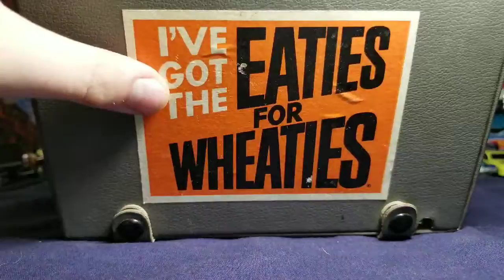I got this vintage radio to work